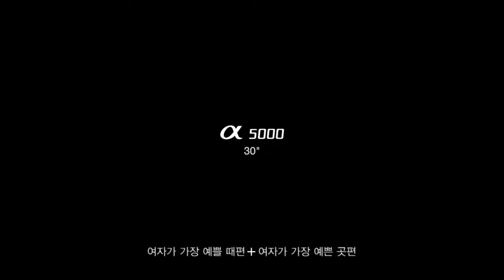KS 08 Sony a5000